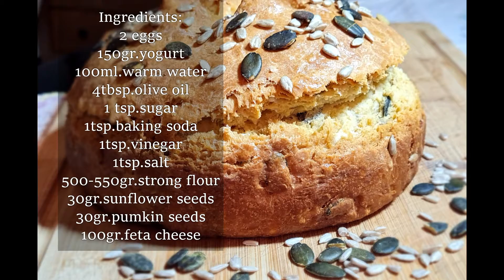Содена Питка със Сирене и Семена/Soda Bread with Seeds and Feta Cheese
Необходими продукти за 21 см. тава:

2 яйца

150гр.кисело мляко
100мл.топла вода

4с.л.зехтин

1 щипка захар

1ч.л.сода
1ч.л.оцет
1ч.л.сол
500-550гр.брашно
30гр.слънчогледови семки
30гр.тиквени семки
100гр.сирене

Ingredients for 21sm.tray
2 eggs

150gr.yogurt

100ml.warm water
4tbsp.olive oil
1tsp.sugar
1tsp.baking soda

1tsp.vinegar

1tsp.salt
500-550gr.strong flour
30gr.sunflower seeds

30gr.pumkin seeds
100gr.feta cheese